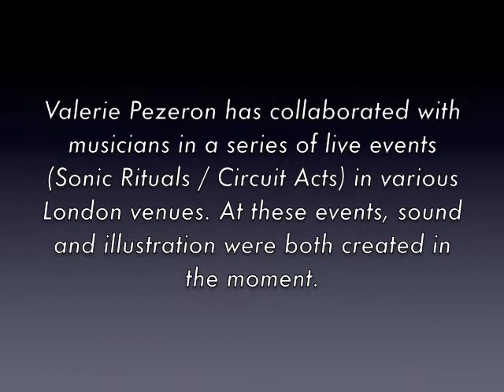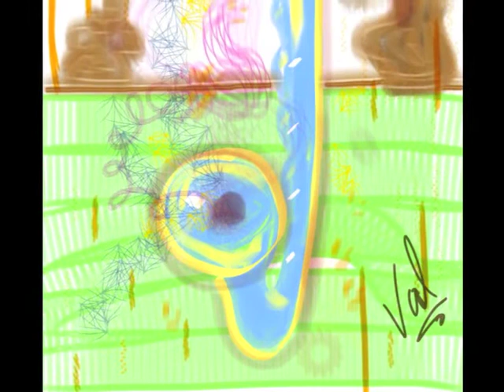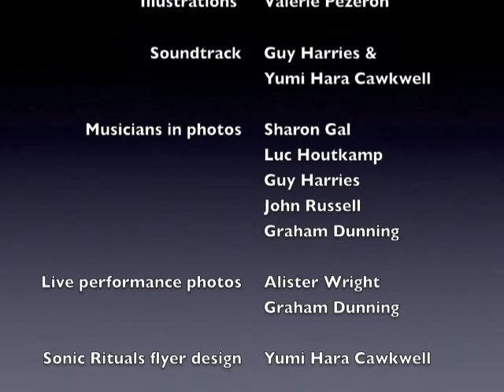Empire II @ Venice Biennale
Exhibiting The Moving Image - November 2017 - Valerie Pezeron video entry
EMPIRE II is an artist led satellite project devised and curated by Vanya Balogh for 57th La Biennale di Venezia
This intimate, immersive film hub space featured three chambers; beginning with an extensive library, engaging in film history and theory, curated attentively by participating artists from their personal book collections and intended for browsing and perusing; leading further on to a single screen darkroom, a pulsating digital heart, showcasing a sequence of 115 imaginative short films programmed to play on the continuous loop; and on to the final imaginary space, the Virtual Reality port which evolved over time in collaboration with various artists.